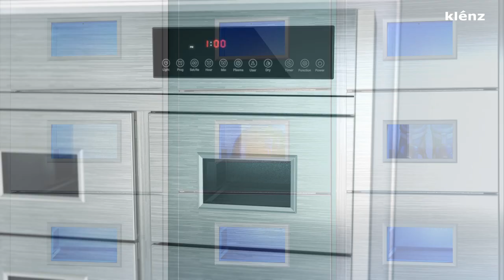크렌즈메카니즘 메카니즘영문버전 klenz shoedryer sterilizer sanitizer disinfection 크렌즈 살균탈취건조기 매직크렌징시스템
Klenz' Sanitary locker sanitizing process.